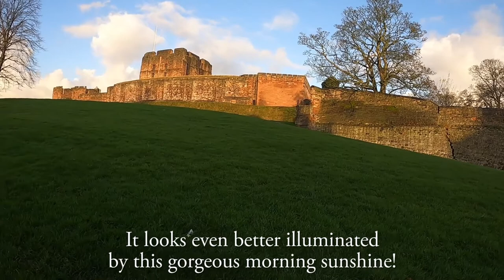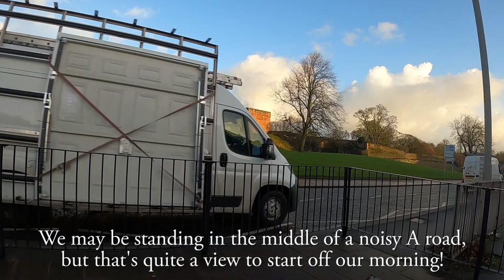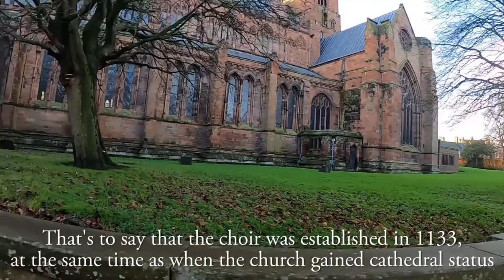Carlisle City Centre Walk | Let's Walk 2020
Located just 10 miles shy of the Scottish border, Carlisle is one of England's most historic cities, dating back over 2,000 years to the Roman era, and having evolved dramatically throughout history. So, join me for a walk of this fascinating Cumbria city on a very sunny autumn morning!

As we walk around Carlisle, we pass a number of landmarks, including Carlisle Castle, Tullie House Museum & Art Gallery, Carlisle Cathedral, Market Square, the Old Town Hall, English Street, The Citadel, Carlisle Station, Victoria Viaduct, Nelson Bridge, Shaddon Mill, St. Cuthbert's Church, Guildhall Museum and Carlisle Market Hall.

0:00 Carlisle Castle
1:35 Castle Way/A595
2:25 Castle Street
2:36 Tullie House Museum & Art Gallery
3:03 Castle Street
3:29 Carlisle Cathedral
5:47 Castle Street
6:34 Market Square
6:49 Old Town Hall and Market Cross
7:23 Market Square
8:03 English Street
8:10 James Steel Statue
8:19 English Street
10:03 The Citadel
11:01 Carlisle Station
11:48 The Citadel
12:28 The Crescent
13:08 Warwick Road
13:49 Lowther Street
14:50 Devonshire Street
15:42 Victoria Viaduct
16:57 Nelson Bridge
17:41 Victoria Viaduct
18:22 West Walls
19:58 View towards Shaddon Mill
20:09 Heads Lane
20:42 St. Cuthbert's Church
20:56 Heads Lane
21:09 Blackfriars Street
21:20 Barwise Court
22:00 Market Square & Old Town Hall
23:03 Guildhall Museum
23:22 Fisher Street
24:34 Market Street
25:27 West Tower Street
27:05 Carlisle Castle
27:33 Thank you for watching!

Stats for nerds:

Distance walked: 1.9 miles/3.0km
Step count: 3800 steps (approx.)
Time taken: 27 mins 14 secs
Average speed: 4.2mph/6.7kmh